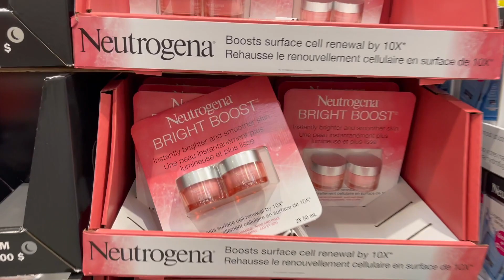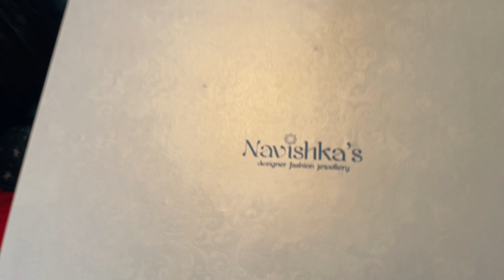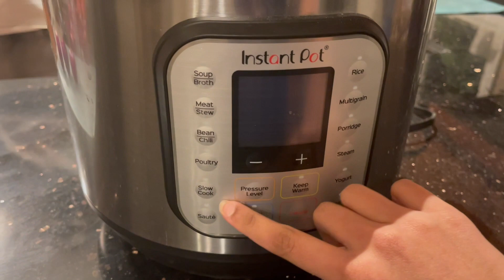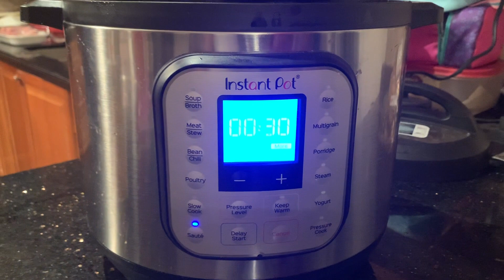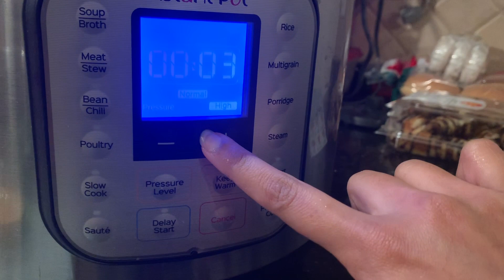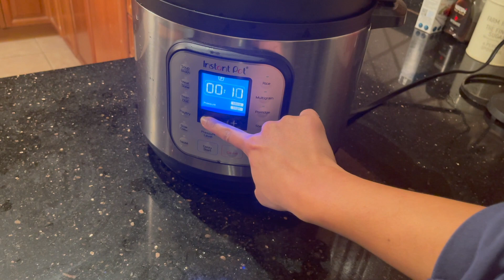ഒത്തുപിടിച്ചാ മലയും പോരും | Shopping | Instant Pot Biriyani | A Day In My Life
Instagram Page link for the Jwelery mentioned in this video

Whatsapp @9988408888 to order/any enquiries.